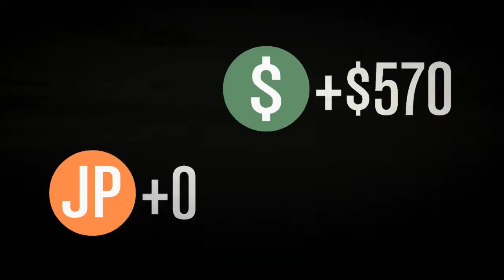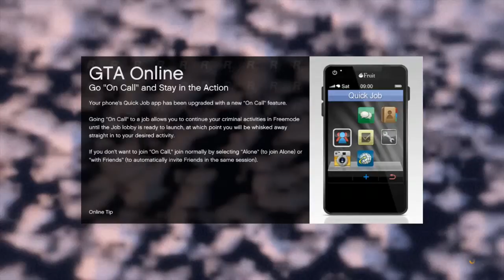Grand Theft Auto V - Taking out the Pros - Episode 132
John and Sean need to secure some documents from some Professionals, who seem to want to hold onto them very badly.